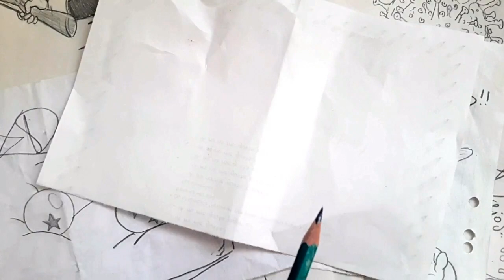Como dibujar AL VIRUS VARIANTE CENTROAMERICA NIVEL PRIMARIA a pulso | how to draw | XDEIOS